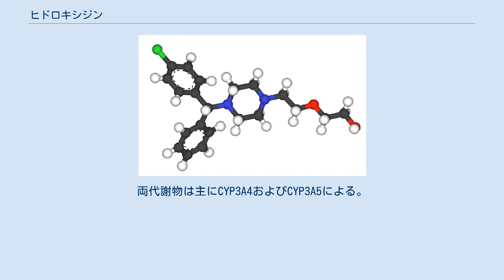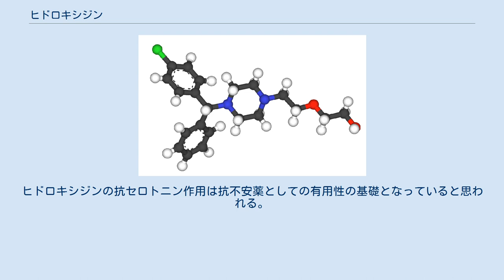ヒドロキシジン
ヒドロキシジン（Hydroxyzine）は構造中にジフェニルメタンとピペラジンを含む第一世代抗ヒスタミン薬の一つである。
1953年に初めて発見され、1956年に発売された。
商品名アタラックスまたはアタラックス-P。
日本で承認を取得したのは、1957年（昭和32年）6月である。
 中枢神経抑制効果があり、強い抗不安作用と弱い強迫性障害抑制効果を持つので、向精神薬として、主に神経症における不安・緊張・抑うつの軽減補助に用いられる。
抗ヒスタミン作用があるので瘙痒感、痛覚過敏、乗り物酔いによる嘔気にも使われる。
鎮静、催眠、抗不安効果を持つが、治療域内の用量では薬物乱用や薬物依存症の危険はないとされる。
オピオイド離脱症候群の低減にも使用される。
またオピオイドの鎮痛効果の増強と、オピオイドの副作用である瘙痒感、嘔気、嘔吐の軽減に用いられる。
 剤形は錠剤、注射剤、カプセル剤、シロップ剤、散剤があり、錠剤および注射剤が塩酸塩、その他がパモ酸塩である。
後発品ではパモ酸塩が錠剤化されている。
 ヒドロキシジンの類薬としてシクリジン、バクリジン、メクリジンがあり、効能・効果、用法、禁忌、警告、副作用等が似通っている。
第二世代のセチリジンはヒドロキシジンのヒトでの代謝産物の一つである。
 日本で承認されている効能・効果は、 である。
 ヒドロキシジンは抗ヒスタミン薬、抗精神病薬、抗不安薬に分類され、又精神安定剤としても用いられる。
特に歯科や産科で汎用される。
オピオイドの代謝と体内からの除去を抑制する作用がある。
全般性不安障害やより重篤な神経症による器質性疾患の正常化に使用される。
全般性不安障害に対してはベンゾジアゼピン系薬剤であるブロマゼパムと同等の作用を持つ。
ヒドロキシジンは慢性蕁麻疹、アトピー性皮膚炎、接触皮膚炎、ヒスタミン誘発性瘙痒症などのアレルギー症状の治療にも使われる。
近年ならびに過去の研究では、肝臓、血液、神経系、泌尿器への副作用はないことが確認されている。
 ヒドロキシジンの鎮静作用を期待しての前投与はアトロピンなどのトロパンアルカロイドには無効であるが、全身麻酔後のメペリジンやバルビツール酸系薬剤の作用を増強するので、患者毎の状況に応じて麻酔前補助療法に使用することができる。
 その他にも、ヒドロキシジンは非バルビツール酸系鎮静剤として術前の鎮静、神経症などの神経学的症状の治療、不安・緊張の緩和に使われている。
 ベンゾジアゼピンおよびスコポラミンに対して拮抗作用も相乗効果もない事から、歯科、産科、その他手術・外科処置、急性疼痛において第一選択薬として、併用薬として、必要に応じてその後の処置にも用いられる。
 ヒドロキシジンはラットの学習性無力感実験での脱出失敗を減少させる。
 下記の患者には禁忌である。
 ラット、マウス、ウサギの妊娠初期にヒドロキシジンを大量（ヒトでの治療域を超えた量）に経口または筋肉内投与すると、胎児の異常が観察される。
ヒトに通常量を使用した場合の研究は実施されておらず、影響は確認されていない。
動脈内に投与すると、末梢の壊死を起こすおそれがある（重要な基本的注意）。
またアメリカ合衆国では、静脈内投与が溶血を惹起するとして禁忌にしている。
 抑うつ性を持つ薬剤や中枢神経作用を持つ薬剤と併用する際は、本当に必要な場合のみ、最小限の量に留めるべきである。
 ヒドロキシジンの長期投与により遅発性ジスキネジアが発現する可能性があるとの研究がある。
投与開始後7.5ヶ月頃より、持続的な首振り、唇を舐める行動、他のアテトーゼ様運動などの事象が報告され始める。
高齢の患者でフェノチアジン系薬剤またはそれ以前の神経系用薬剤の使用がヒドロキシジン投与の長期化とジスキネジア発現に関与していると思われる症例があり、フェノチアジン系薬剤の投与歴のある患者ではヒドロキシジンの長期投与は禁忌とされた。
 重大な副作用として添付文書に記載されているものは、ショック、アナフィラキシー様症状、肝機能障害、黄疸、（注射薬のみ）注射部位の壊死・皮膚潰瘍である。